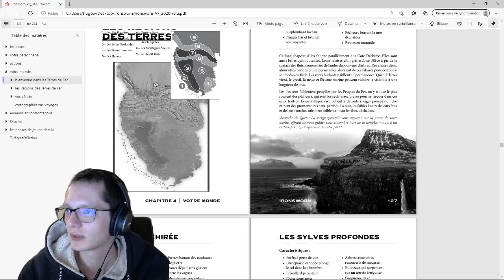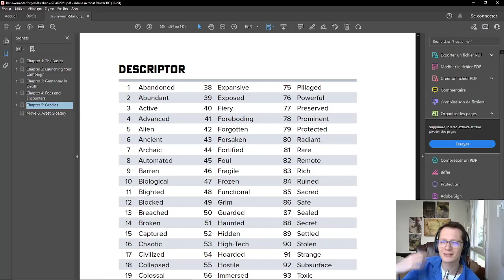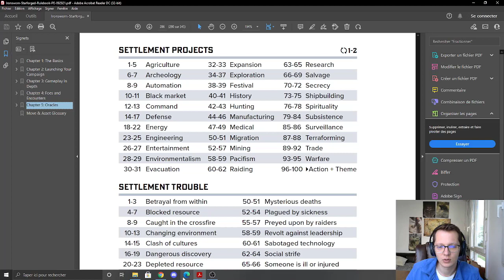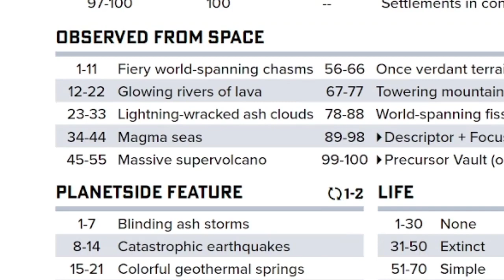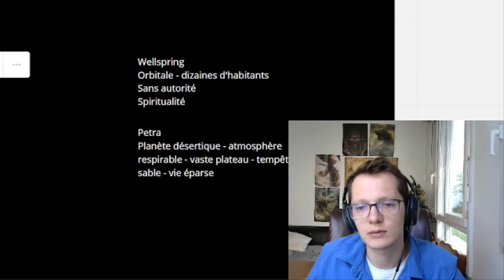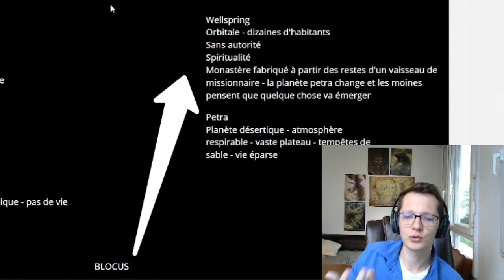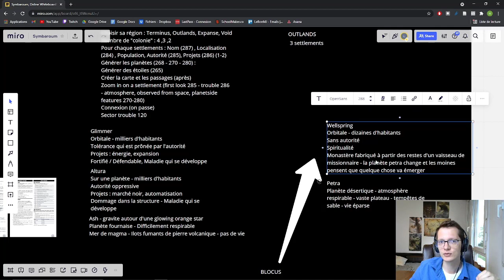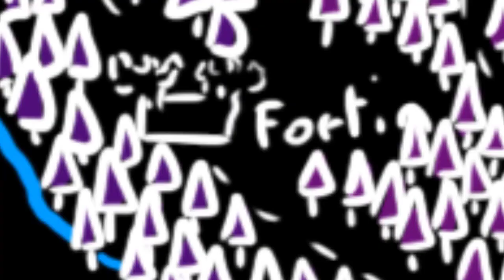WORLDBUILDING - Créer un secteur de space opéra - Ironsworn Starforged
Pour accéder à l'Antre du Guerrier et soutenir la chaîne, clique

Dans cette vidéo, je vous propose de créer un secteur de space opéra à l'aide de Ironsworn starforged. Ironsworn starforged rpg est le successeur de ironsworn premier du nom. C'est un jeu de rôle qui peut se jouer de manière traditionnelle avec un maitre du jeu, ou sans mj, ou encore en jdr solo.

Dans cette vidéo, nous allons nous concentrer sur la création d'un univers space opera grâce aux outils que nous proposent les oracles de Ironsworn Starforged. Vous allez voir que grâce aux outils des jeux de rôle de Shawn Tomkins, cet exercice de worldbuilding devient facile et amusant.

J'espère que cela vous inspirera pour créer vos propres univers de jdr.

Pour d'autres conseils de jdr, rdv dans les futures vidéos de Le Bon MJ qui couvrent : conseils mj, conseils joueurs, worldbuilding, etc.